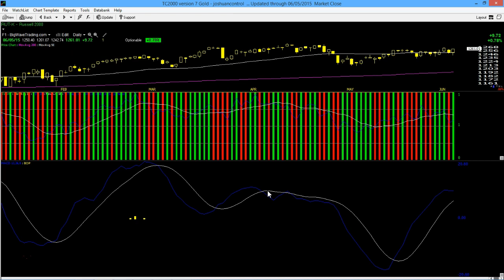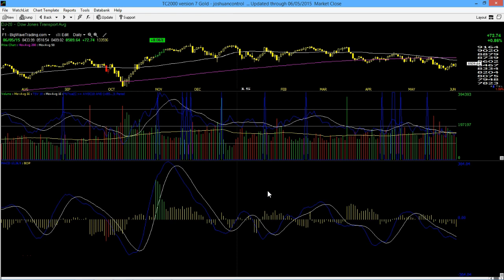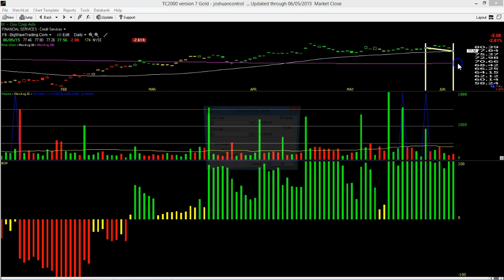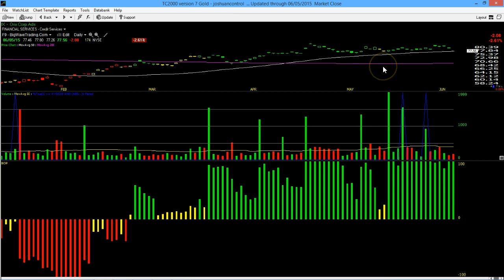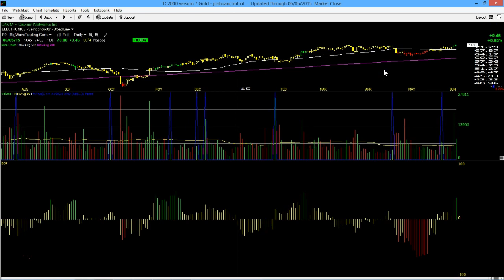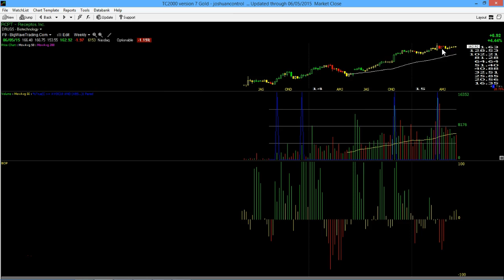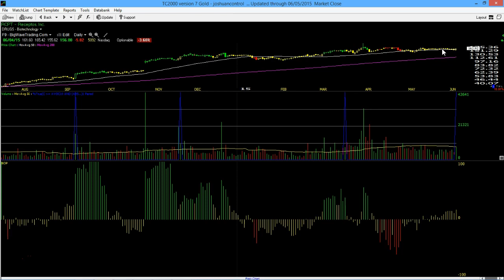6/5/15 Big Wave Trading Video Lesson